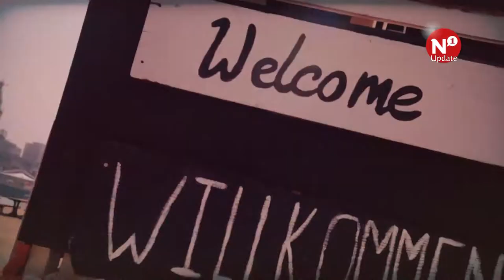Nijmegen tweede jaar zomerhoofdstad